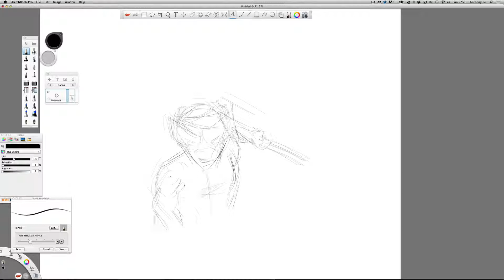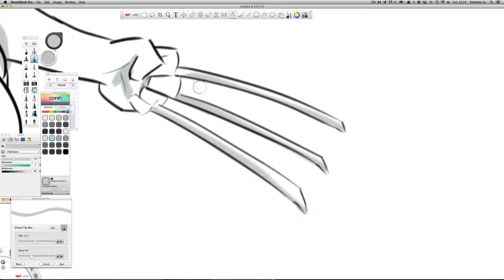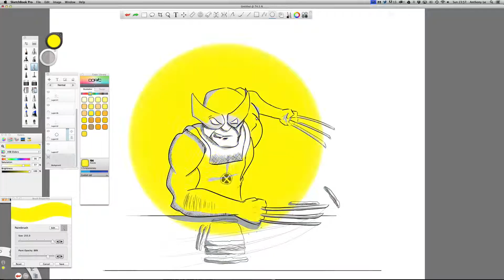sniktwich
Timelapse sketch of 'Sniktwich' from dodoodle.tumblr.com with an carefully chosen soundtrack to match the tone of the piece...